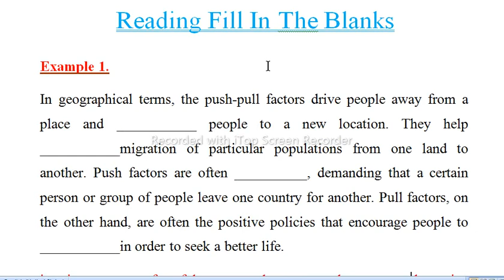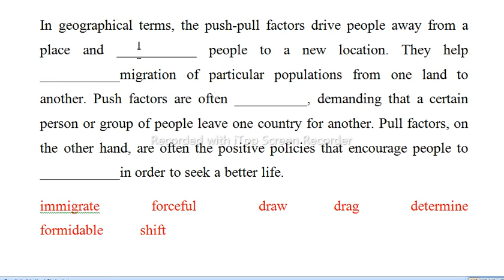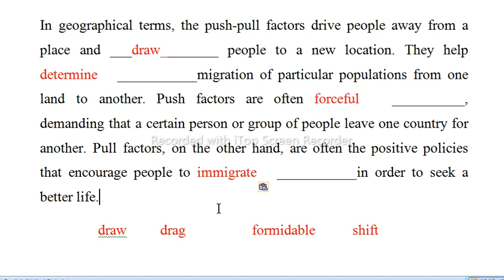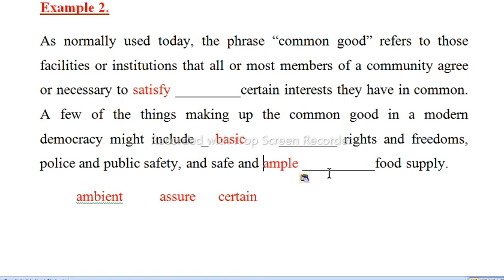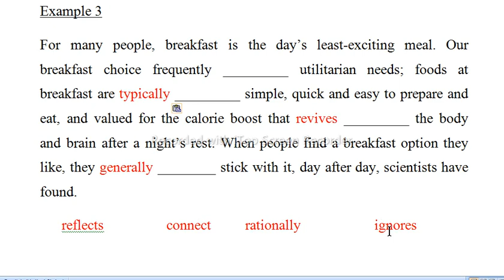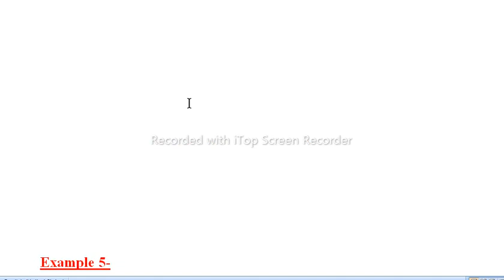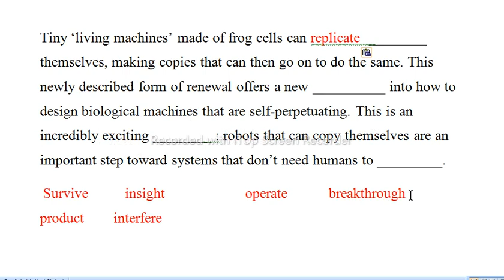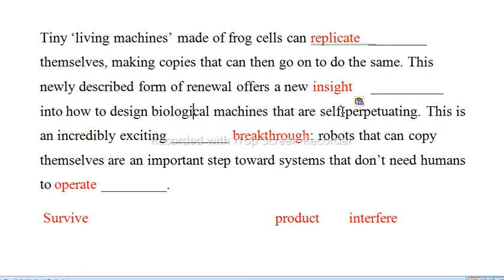PTE Reading fill in the blanks || exam prediction|| Part 2|| Tips & tricks|| Rudra classes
In this video we will clear all the doubts regarding your reading Fill in the blanks...and also explain the strategies, grammar rules and vocabulary words that you can apply to solve your PTE reading blanks.